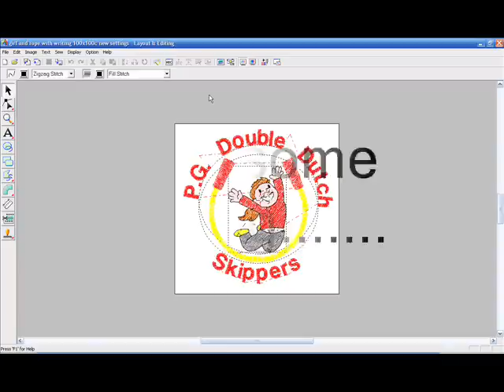Brother Embroidery Machine Digitizing to Stitches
Digitizing a logo through to stitching on Brother Embroidery Machine...